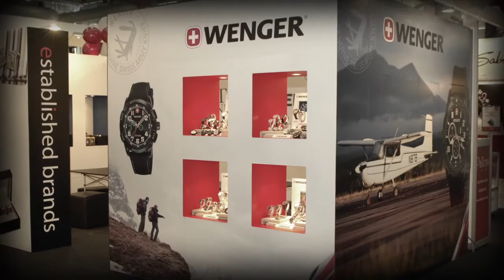Jewellery_fairs.mov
Australian Jewellery Fairs